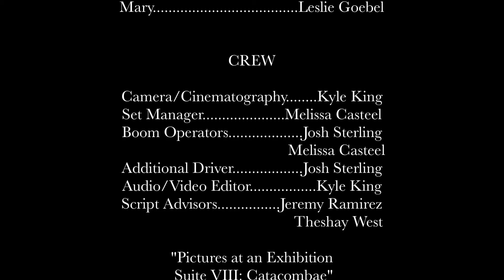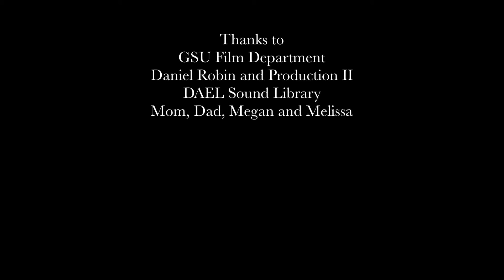Death Flash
A man is haunted by hallucinations after he is mugged.